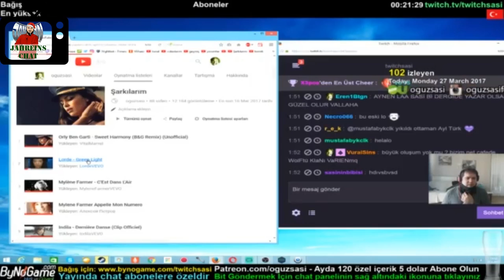Servet Carey Oguzsasi Hakkında Konuşuyor